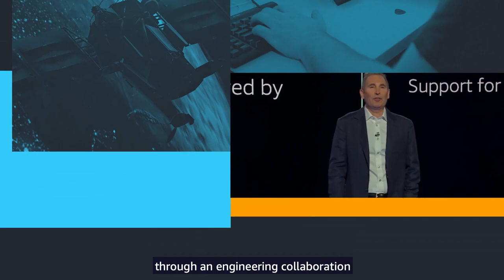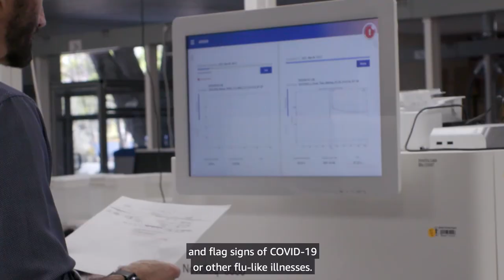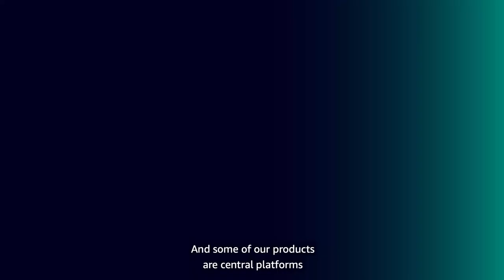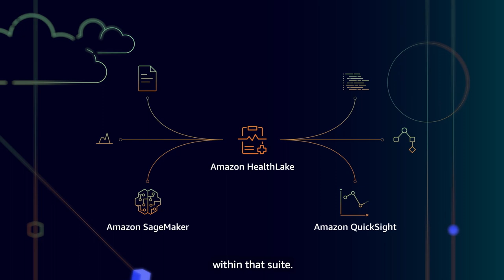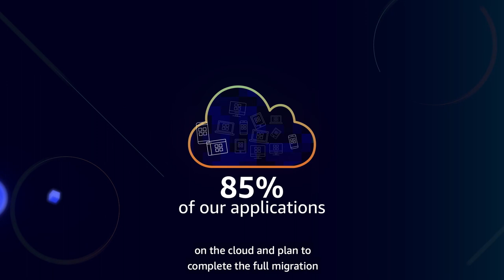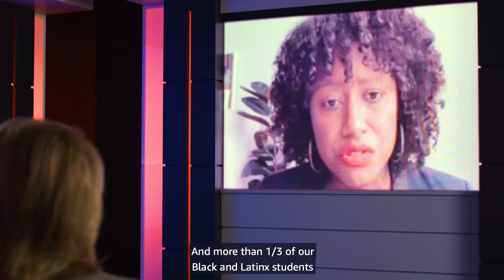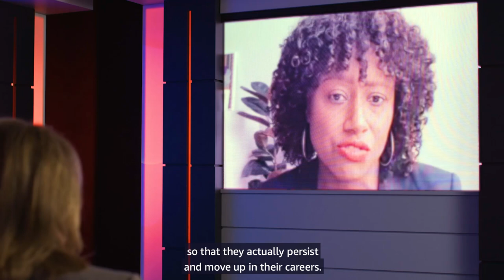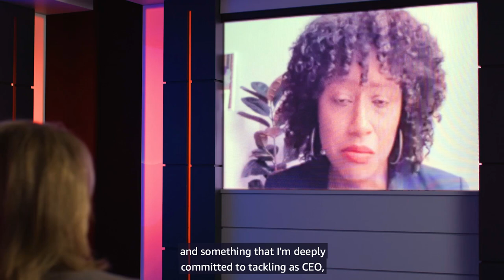AWS Public Sector Summit Online 2021 | Keynote with Teresa Carlson and Max Peterson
Teresa Carlson, vice president of AWS worldwide public sector and industries, and Max Peterson, vice president of AWS worldwide public sector, deliver the AWS Public Sector Summit Online keynote, featuring customer stories from the Defense Logistics Agency (DLA), National Health Service (NHS) Digital, Pearson, and Stanford University.

In this address, Teresa and Max take a look at innovative breakthroughs happening across education, healthcare, government, and nonprofits around the world and discuss how public sector organizations can continue to push boundaries in service of their missions.

Teresa also sits down for a fireside chat with Maureen Lonergan, director of AWS Training and Certification, and Dr. Tarika Barrett, CEO of Girls Who Code. The three women discuss how equitable training and skills development can contribute to building an inclusive and diverse workforce.